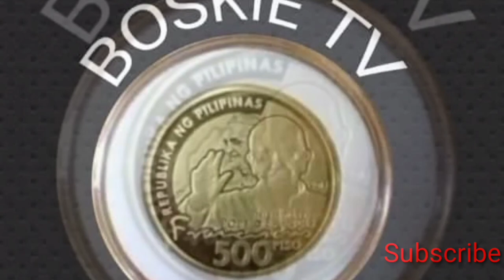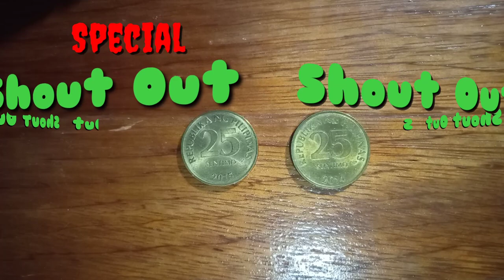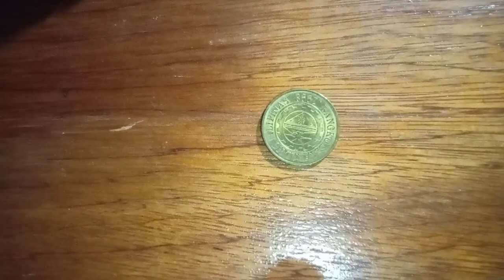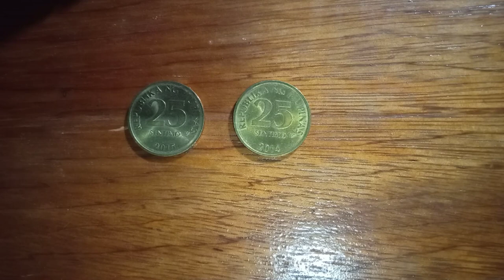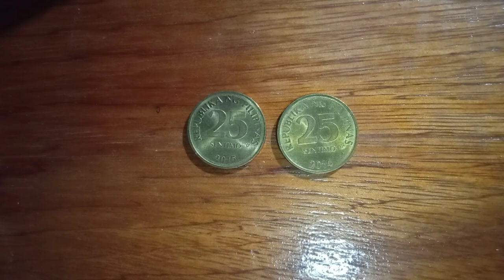BSP, COINS/ 25,SENTIMO na may year 2008,2006